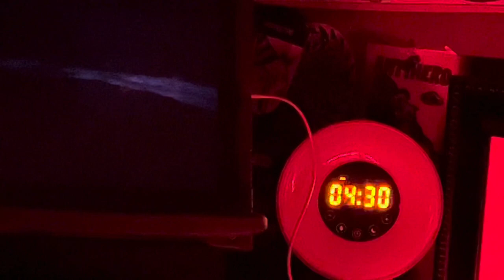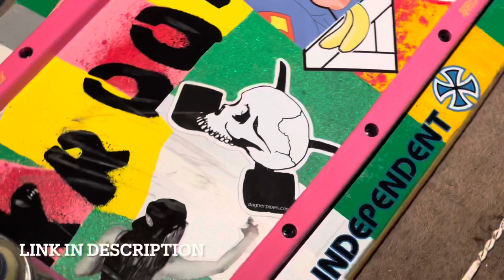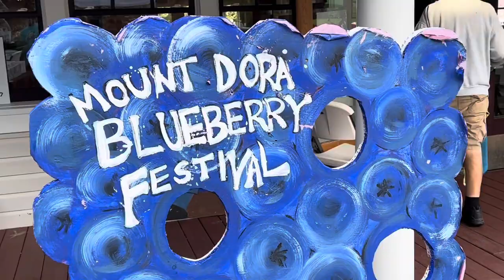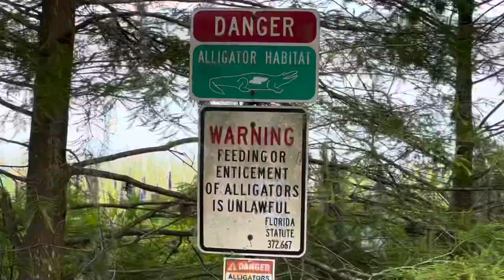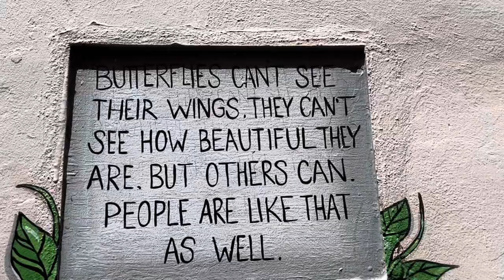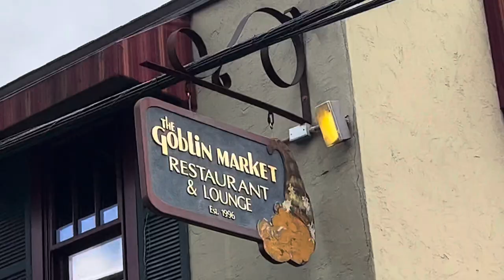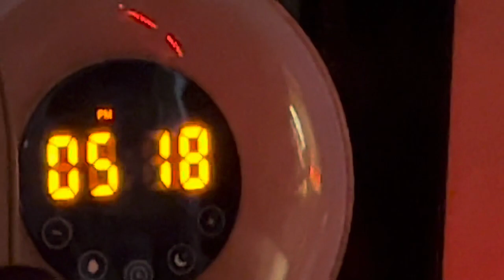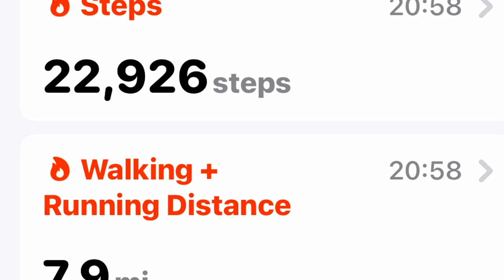Revved Up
Feeling more Energized!

If you have a interest in my Pipes,

My Poker Corn cob pipe is once again available here👇🏻

If you would like to help me out in any way, you can do so by visiting my ebay page and grabbing a pipe for yourself or surprise a friend with a great gift.